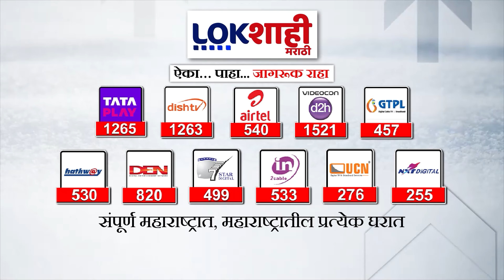Sonakshi Sinha : अभिनेत्री सोनाक्षी सिन्हा लग्नबंधनात अडकणार?